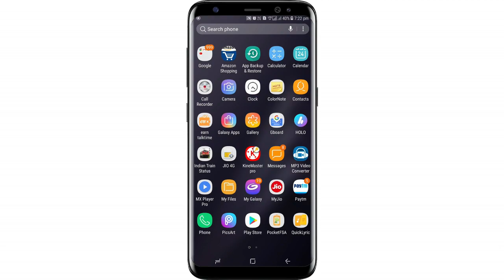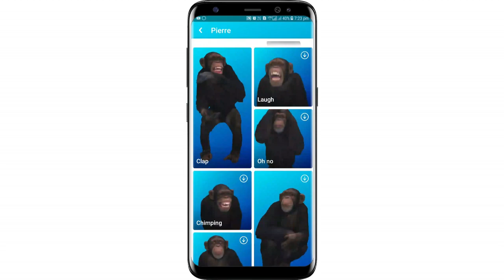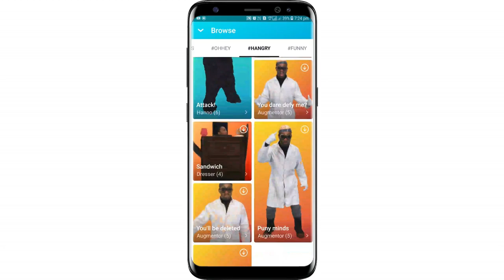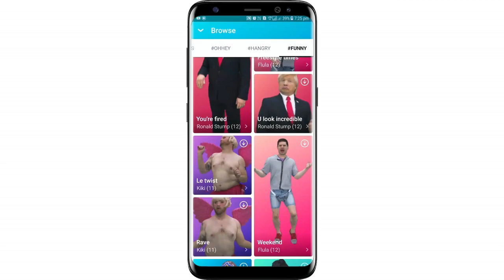इस App ने करा दुनिया भर में धमाल | Best 3D Augmented Reality Apps for Android 2018 | Holograms Real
Doston is video me mene yeh bataya hai ki इस App ने करा दुनिया भर में धमाल | Best 3D Augmented Reality Apps for Android 2018 | Holograms in Reality|| By Online tricks and offers. DOSTON AGAR AAPKO MERA YE VIDEO ACHHCHA LAGA HO TO PLEASE LIKE KIJIYE SHARE KIJIYE OR SUBSCRIBE KIJIYE TAQI ME AAPKO OR ACHCHE ACHCHE VIDEO DIKHA SAKON OR NAI NAI TRICKS SIKHA SAKON FRIENDS THANKS FOR WATCHING VIDEO.

Holo – Holograms for Videos in Augmented Reality

Holo lets you add holograms of real people and animals into your world and take photos & videos to share with friends. Have fun Holo-mixing! :)

- Create funny and unique content by adding a Holo character into your camera and snapping a photo or video.

- Choose from a variety of holograms including movie characters, celebrities, athletes, musicians and comedians, as well as fun original characters and animals. New Holo characters released weekly!

- Adjust the hologram by resizing, moving, or rotating it, even while recording your Holo.

- Save your Holo videos and photos to your phone's gallery.

- Share your Holo with friends on social and messaging apps, including Instagram, Snapchat, Facebook, Twitter and more.